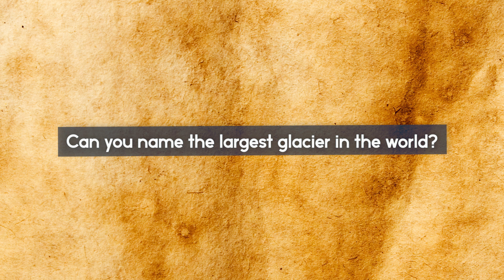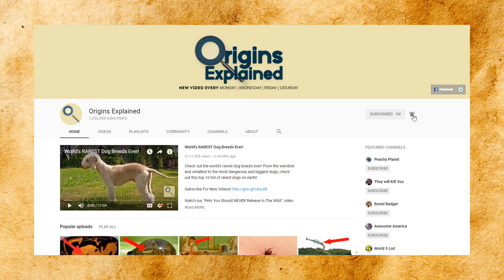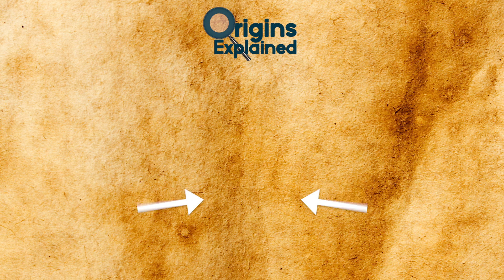What's Going On In Frozen Places?!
Check out what's going on in frozen places! This top 10 list of strange and weird natural phenomena has some mysterious discoveries that still cannot be explained to this day!

8. The Ice Bridge
In Argentina, a very interesting phenomena is happening involving ice, one that is so grand that it attracts both scientists and tourists from around the world. There is a glacier that actually grows its own ice bridge. Over time, the bridge breaks, and then it grows back, all on its own.

7. March of the Penguins
One of the biggest research topics in the world is the study of animals and their population. With this information, scientists and animal conservationists can work to help maintain and save species that are in danger. So you’d think that they would have an accurate estimate of most animals on Earth. Right? Well, in the case of Adelie penguins, that’s not the case.

6. Disappearing Lakes
Here’s a bit of an oddity for you. What do you call it when lakes appear suddenly then disappear weeks later? Weird, that’s what. But, there is a scientific explanation for this strange phenomenon and it all has to do with ice.

5. Massive Ice Cubes
Nature has provided us with many natural wonders, but some tip the scales in a way that many don’t expect, especially when they look man made. Say…like giant ice cubes in the ocean?

4. Droughts
Droughts are one natural disaster that can have the most impact depending on where you live. Recent events have shown that the California droughts are some of the most devastating in recent memory, and many are wondering what is causing it. Ironically, the answer may be within the ice of the Arctic Ocean.

3. The Ross Ice Shelf Is Freezing
Speaking about frozen places melting, on the other side of the world, is the Ross Ice Shelf in Antarctica. This massive plain of ice, which is approximately the size of Spain, is being  watched by many because of the dangers it could cause should it melt and disappear.

2. Glacier Blankets
You heard that right, glacier blankets. This is another attempt to stop the unfortunate effects of global warming, but this one is also a bit selfish as you’ll find out.
This takes places in the Swiss Alps, specifically on the Rhone Glacier. During the summer months, the people of Switzerland will hike up and lay massive white blankets all over the glaciers.

1. Forest In Ice
A forest found in the ice? It’s true! And it was found in the most unlikely of places, Antarctica. Antarctica was once covered in forests and was actually a very green and lush place.